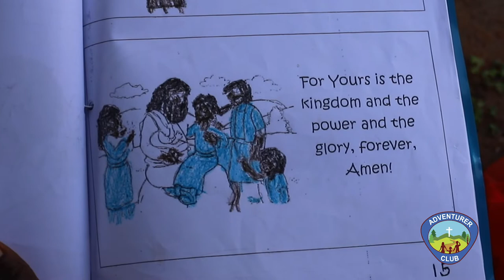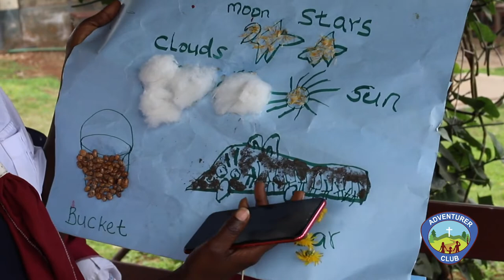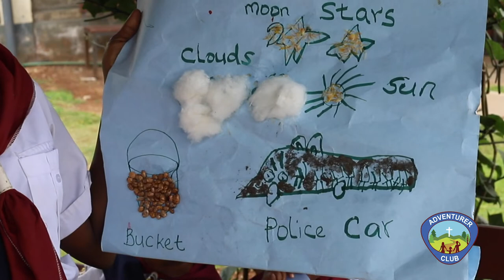The Muthomis (Early Birds Class) - Lesson 9 'My World'